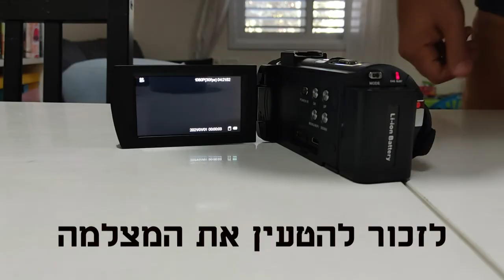מסורת כיפור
כמו כל כיפור, אנחנו שומרים על המסורת... המסורת שלנו כמובן.
מוזיקה: Benji - Dyalla